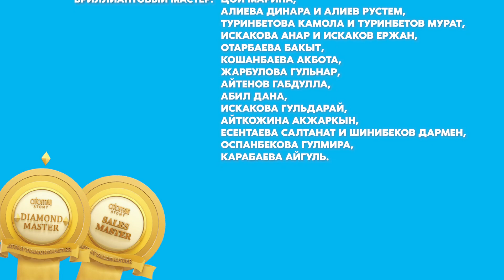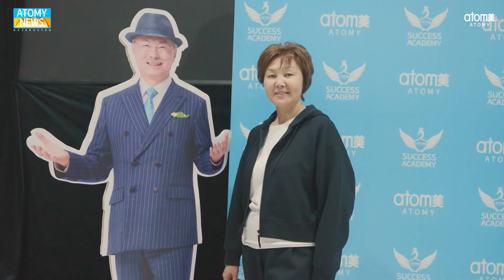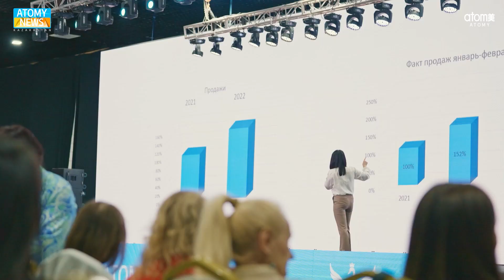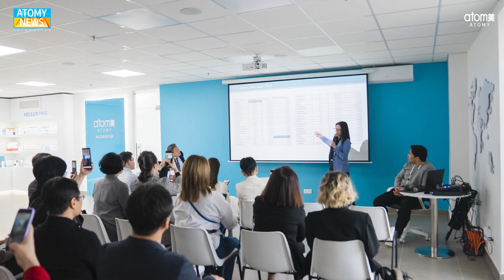#8 | ATOMY News | Конференц зал Атоми, Новые мастера, Открытие ОЦ, Академия Успеха в Ташкенте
Академия Успеха в Шымкенте